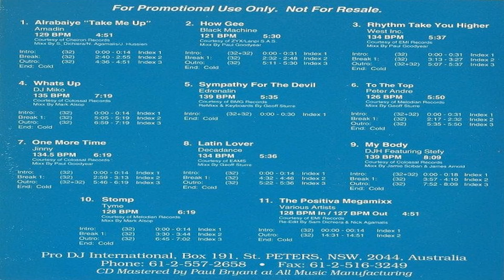Black Machine How Gee Ozz Mix